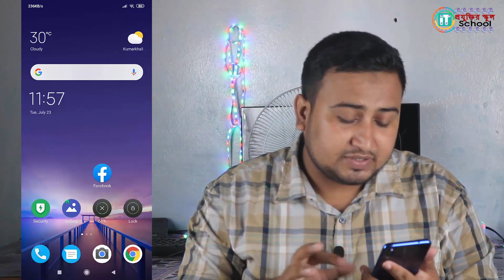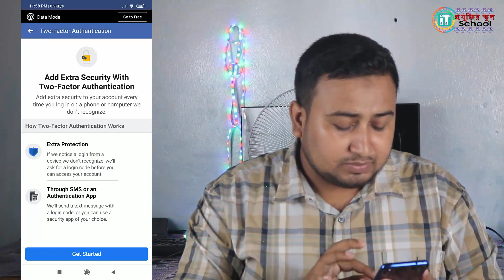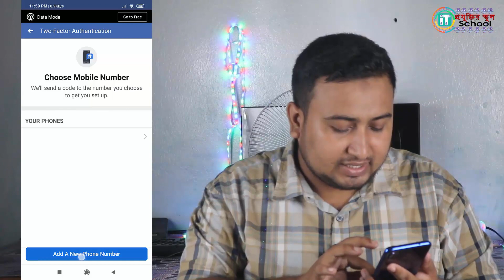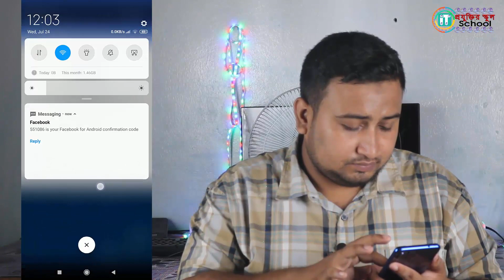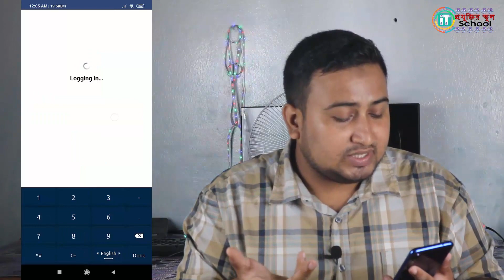নিরাপদ থাকবে আপনার ফেসবুক একাউন্ট || How to Protect YOUR Facebook Account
কোনদিন আপনার ফেসবুক আর হ্যাক হবেনা। কেউ পাসওয়ার্ড জানলেও আপনার ফেসবুকে লগইন করতে পারবে না। ভিডিও টি দেখুন এবং শিখুন কিভাবে করতে হয়।

How to protect your facebook account .

IT School,
Tech Videos,
প্রযুক্তির স্কুল,
বাংলা টেক ভিডিও,
টেক চ্যানেল,
আইটি স্কুল,